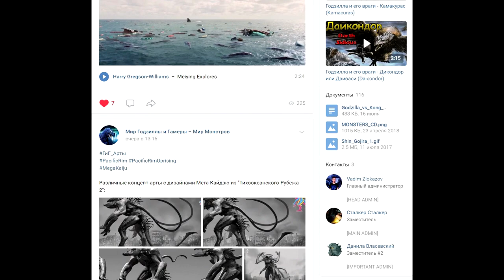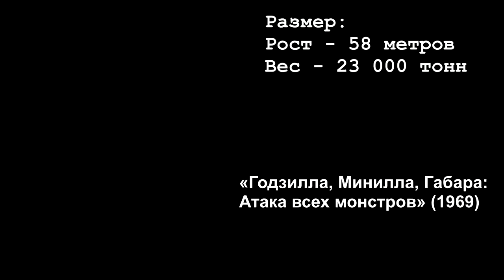Годзилла и его враги - Габара (Gabara)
Габара (ガバラ) – огромный прямоходящий монстр с голубой пупырчатой кожей, рыжей шерстью на голове и золотистым рогом на лбу.